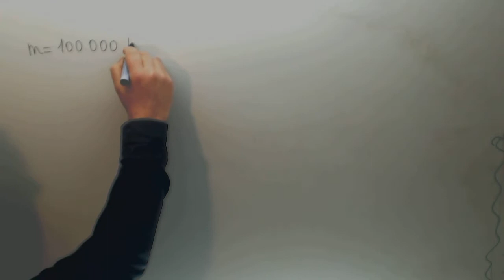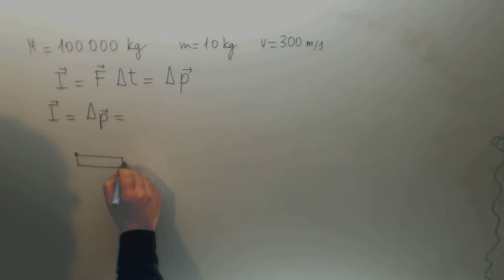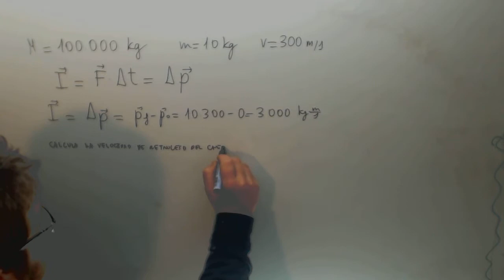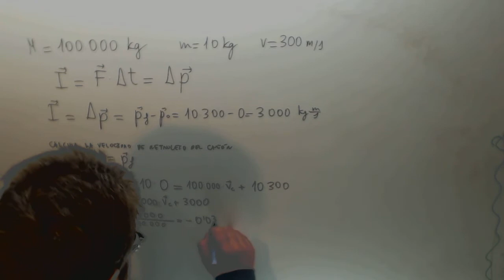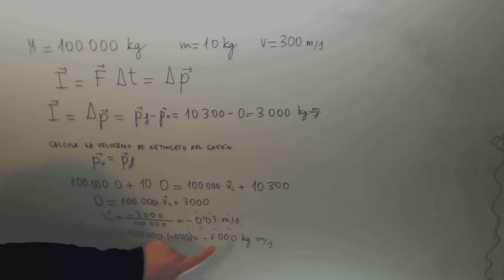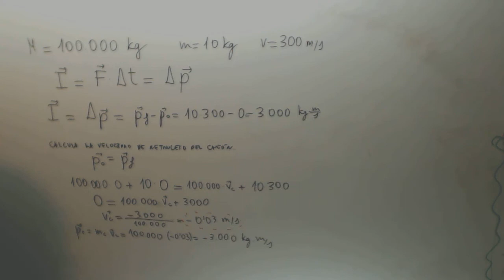Impulso mecanico Cañon proyectil Fisica Acceso CFGS Academia Usero Estepona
Impulso mecanico Cañon proyectil Fisica Acceso CFGS Suscríbete a nuestro canal en Youtube para ayudarnos a seguir creciendo Academia Usero en Estepona, el centro de formación con más vídeos en Internet del Mundo presenta